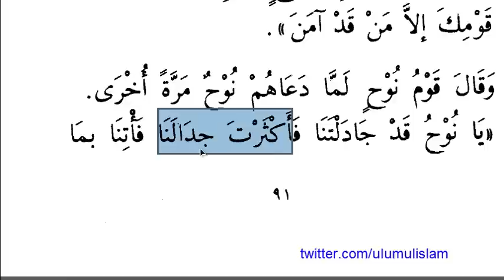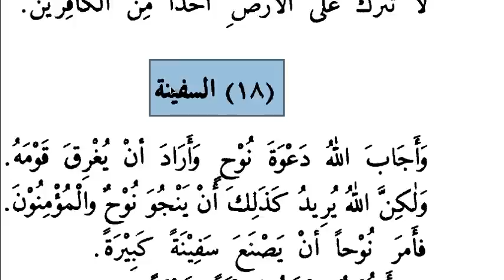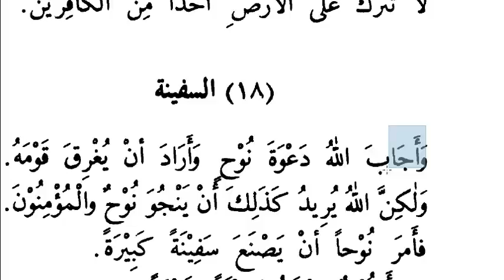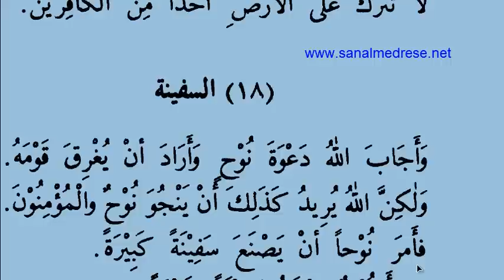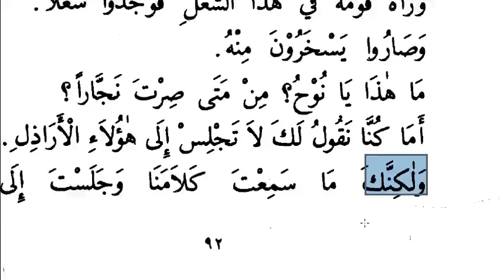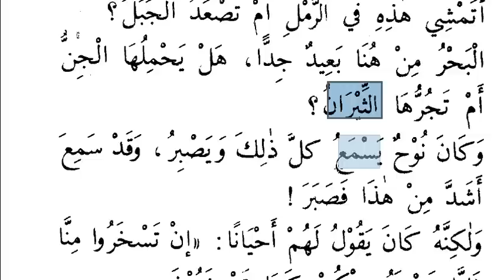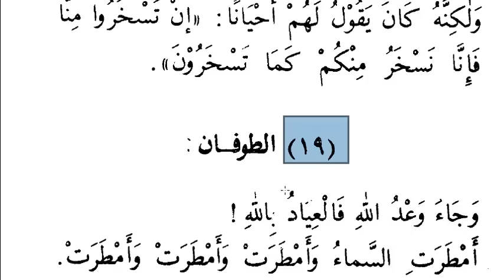Hz.Nuh'un Gemisi - 6 | Arapça - Türkçe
Kasasun nebiyyin adlı kitaptan okumaya devam ediyoruz.
Nuh'un gemisi 6. Bölüm

Peygamber kıssalarını okumaya devam ediyoruz.Hem Arapça'mızın gelişmesine yardımcı oluyor hem de peygamber hayatları ile ilgili bilgi edinmiş oluyoruz.

Arapça Türkçe peygamber kıssalarını işliyoruz,izliyoruz.
Arapça dersleri